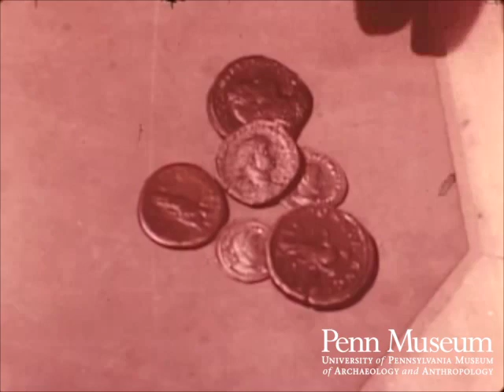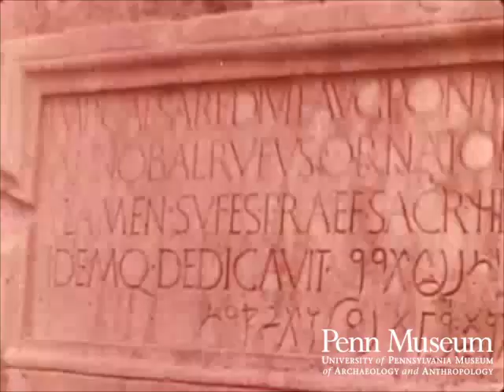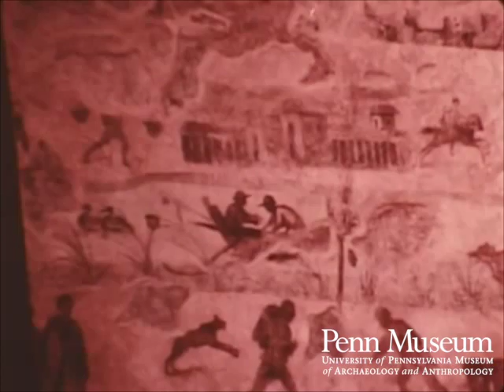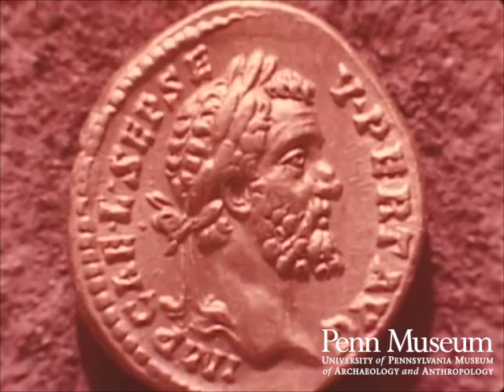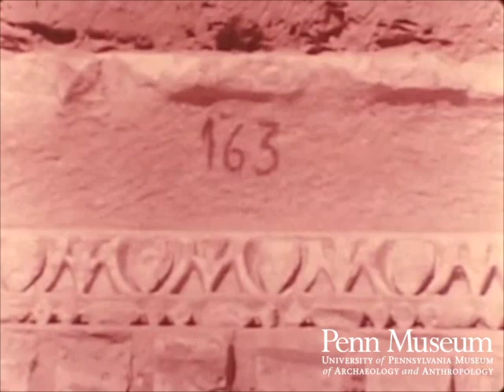Leptis Magna: Outpost of Roman Trade (Replacement Footage)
Further footage from Leptis Magna